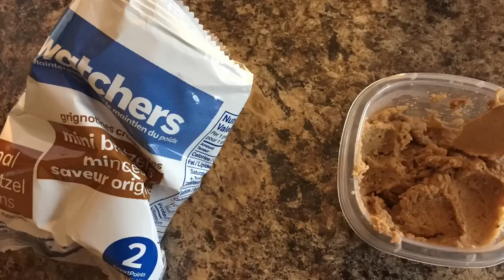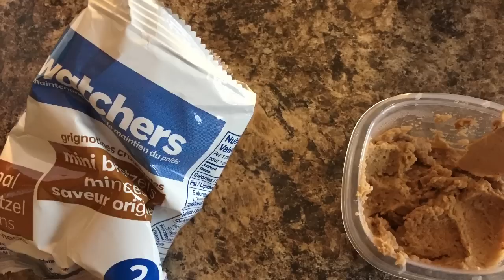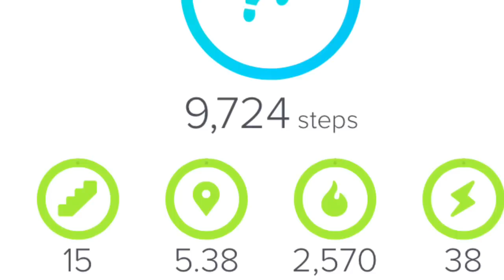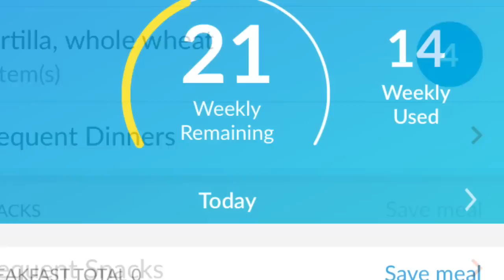Day 2. Simply Filling | What I Ate | SITMARCH Day 7